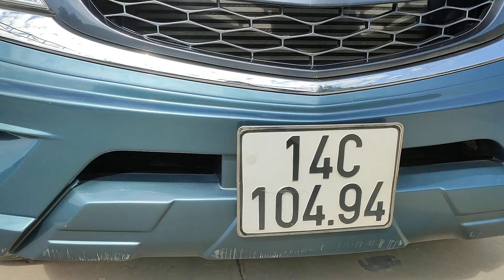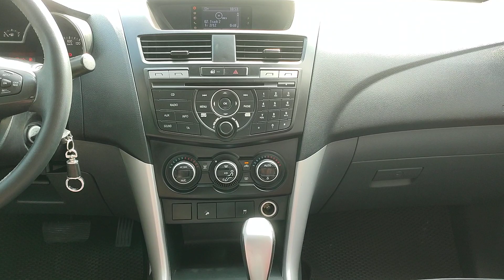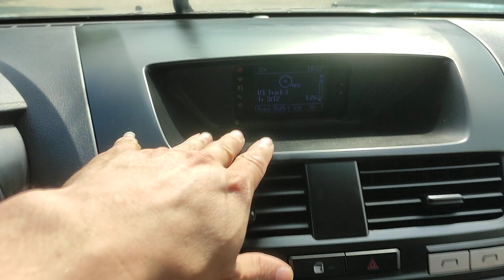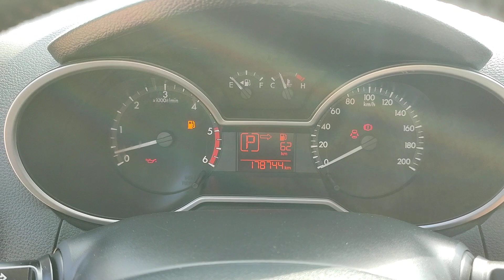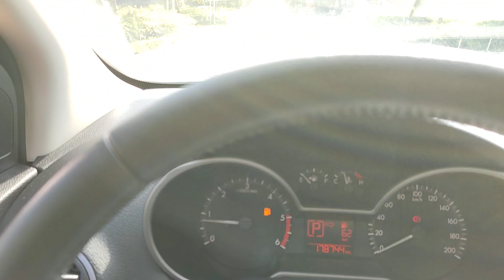Mazda BT50 2014 bản full kịch độ body khủng - xe như mới / sự lựa chọn cực tốt trong tầm giá 400 tr